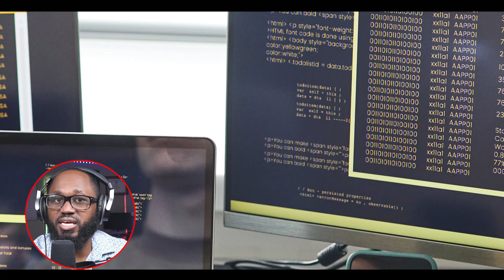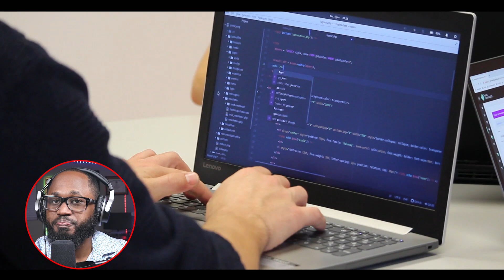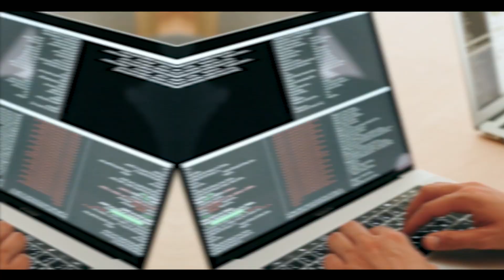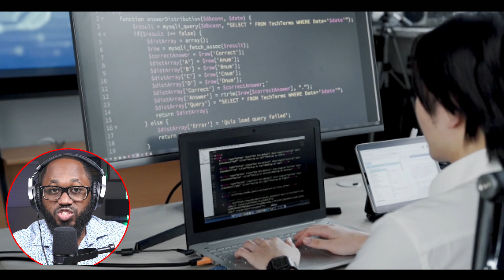How I would Learn Cyber Security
How I would learn cyber security is the topic of my latest video. In regards to to starting cybersecurity career, hiring teams in the cybersecurity space are mainly concerned with the skills and tools you have. In addition, they are also concerned with the certifications you’ve completed. By having technical skills and the soft skills, it will not be difficult to learn cybersecurity and start your career.